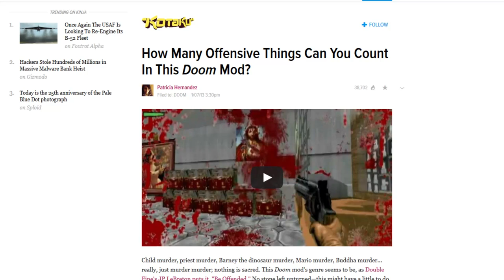Mod Corner - Grezzo 2 - MOST OFFENSIVE MOD EVER?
Grezzo 2 is a first-person shooting and action game developed using the open-source EDuke32 engine where players control a crazy man who is armed to the teeth and who has decided to head to the street in order to give free rein to his murderous instincts.

The game uses tons of elements from different games from the nineties. You'll see weapons from games like Duke Nukem, Blood or Shadow Warrior, character models taken from Redneck Rampage, scenes lifted from Hexen or Heretic, and much more.

The advantage of all of this is that you will find a crazy assortment of weapons. You can use various types of shotguns, machine guns, pistols or flame throwers. However, you will also find weapons like voodoo dolls, katanas, rakes or even basketballs.

Almost all of the scenes in the game are urban, which means that in addition to being able to walk around killing everything you see, you can use different vehicles, including cars and motorcycles. When you do so, you can run over any enemy you see Carmageddon-style.

Grezzo 2 has different game modes. The story mode allows you to advance through different levels, facing the final bosses. The survival mode, on the other hand, puts you face-to-face with endless waves of enemies. Finally, the online mode gives you the chance to show off your skills over the internet.

Grezzo 2 is a very offensive game in all aspects and it's extremely crude. This is exactly why it will find a loyal fanbase. Either way, it is a very fun game.